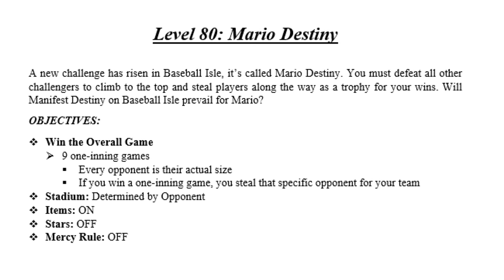Mario baseball but everyone is their actual size...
Mario baseball but everyone is their actual size! TODAY IN LEVEL 80, everyone is their canon size. We go from as SMALL as GOOMBA to as LARGE as PETEY! HOPE YOU ENJOY :)